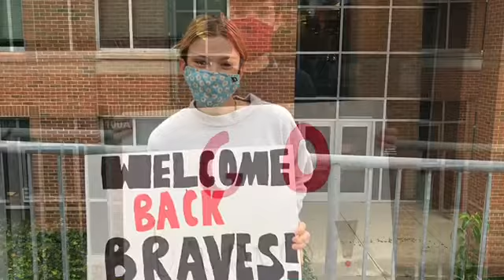Team 1 Brave Return To School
Welcome back, Braves!